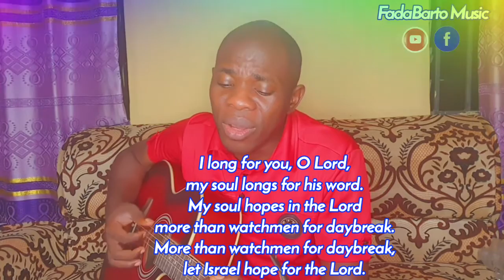5th Sunday of LENT, Year A - Responsorial Psalm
This is FadaBarto Responsorial Psalm for 5th Sunday of Lent, Year A. English version.